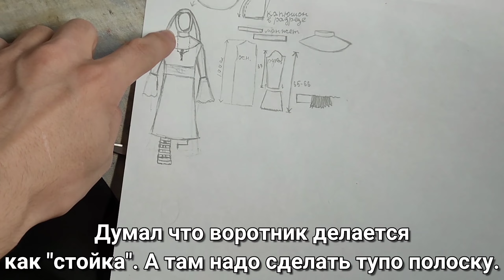Шью костюм монахини | Ksander Bat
Хеллоуинский выпуск: часть 1. В этом видео я шью костюм монахини.
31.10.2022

Тайминг:
00:00-00:19 - вступление
00:19-01:21 - рад видеть вас :3
01:21-04:20 - пошив и рассказываю, как это шить)
04:20-04:28 - Котя!!! (небольшая пауза)
04:28-05:19 - дошиваю и рассказываю, как это шить)
05:19-05:56 - результат
05:56-06:35 - подписывайтесь и ставьте лайки :3

Музыка
1) ПРЕТОРИУС Михаэль - Veni Redemptor gentium (organum).
2) Oscar Araujo - Return to the Castle (Castlevania lord's of Shadow 2).
3) Library (Castlevania lord's of Shadow - mirror of Fate).
4) Oscar Araujo - A man of God (Castlevania lord's of Shadow 2).

†††† Где меня ещё можно найти:
(для тех кому удобней смотреть)